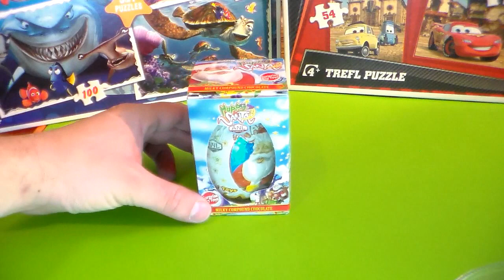Happy Santa , Surprise Collection , Big Surprise Egg .